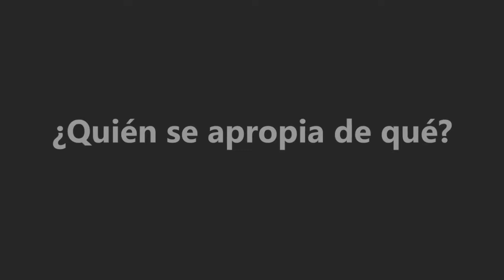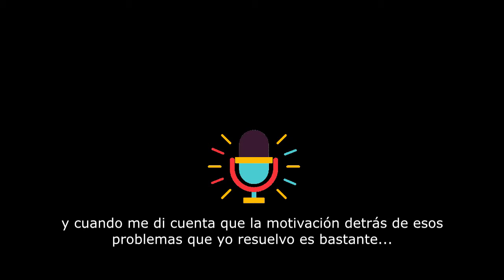El software tomó el mando, ahora vamos a disputarlo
Panel 7: “Internet: es un monstruo grande y pisa fuerte”. Título y Autores/as de la presentación: El software tomó el mando, ahora vamos a disputarlo. 𝐒𝐮𝐬𝐚𝐧𝐚 𝐌𝐨𝐫𝐚𝐥𝐞𝐬 (Argentina).